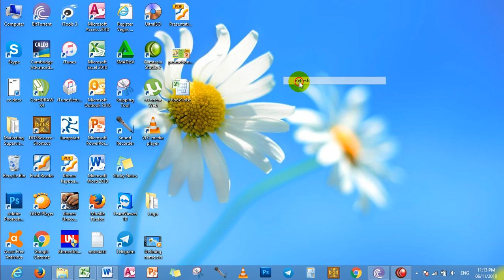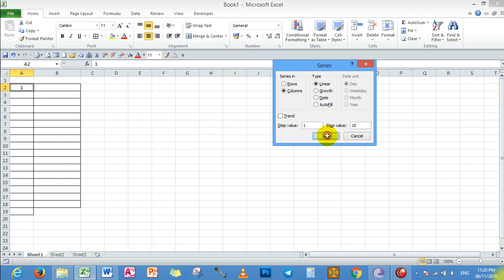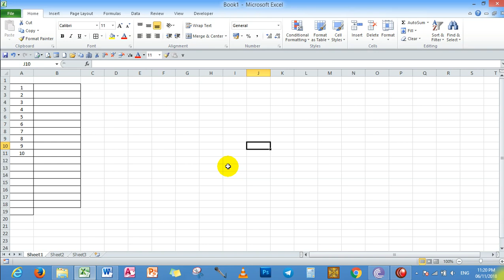គន្លឺះងាយយល់ក្នុងការដាក់លេខរៀងស្វ័យប្រវត្តិក្នុង Excel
វីឌីអូនេះនឹងប្រាប់ពីគន្លឺះងាយយល់ក្នុងការដាក់លេខរៀងស្វ័យប្រវត្តិក្នុង Excel
រៀនជំនាញតាមសម័យបច្ចេកវិទ្យាជីវិតកាន់តែប្រសើរឡើង ឆ្នាំ2023